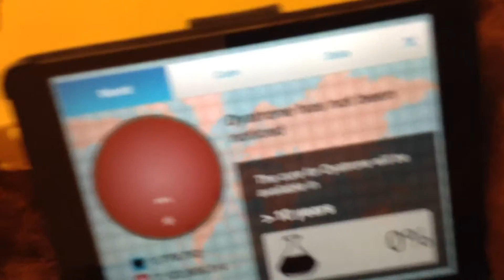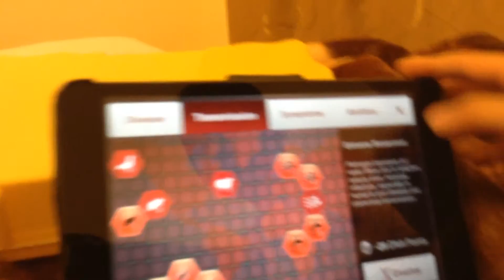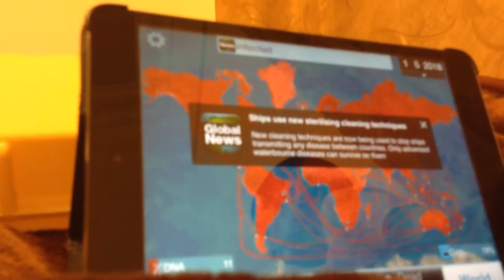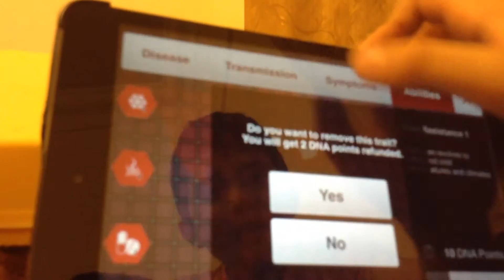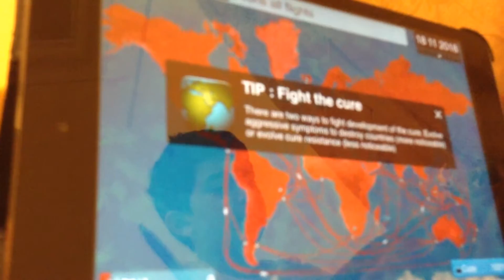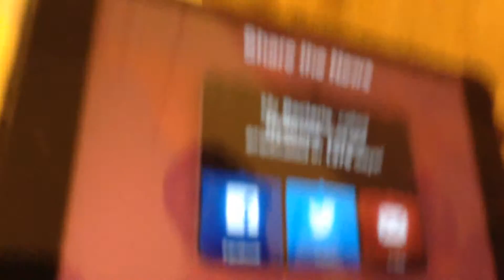Mohammad's and Ali 's video 1 of plague inc